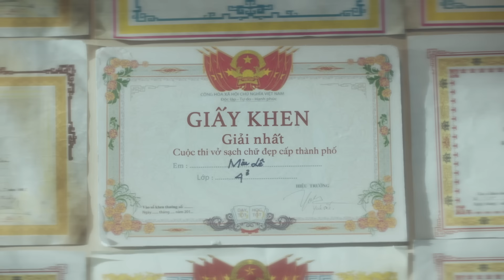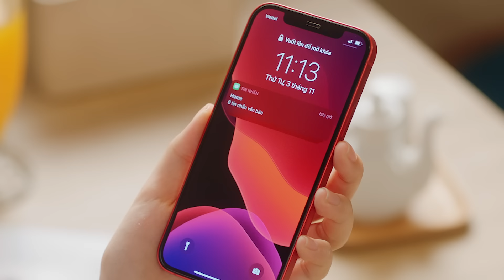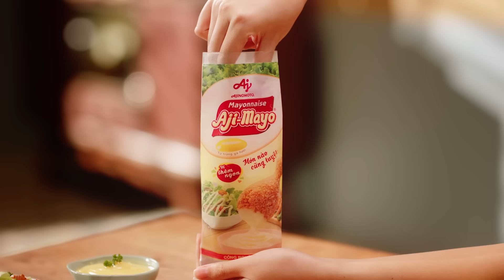THƯƠNG CHO NGỌT CHO BÙI | MIU LÊ | OFFICIAL MV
THƯƠNG CHO NGỌT CHO BÙI | MIU LÊ x BÙI CÔNG NAM | OFFICIAL MV

Thật biết ơn vì chúng ta vẫn còn được thương nhau, sẻ chia niềm hạnh phúc giản đơn mỗi ngày.
Hãy cùng Miu Lê và Aji-mayo® trân trọng hơn những khoảnh khắc của tình thân, trân trọng hơn những bữa cơm gia đình.
Hãy thương nhau thật nhiều khi còn có thể. Đã yêu thương xin hãy dành ngọt bùi cùng nhau!
THƯƠNG CHO NGỌT CHO BÙI | MIU LÊ x BÙI CÔNG NAM

Lyrics
Verse :
Hôm nay vẫn thế như mọi ngày đi làm
Vì bao mông mer mà em lòng quyết chí “thăm ngàn”
Yêu thương vẫn thế vẫn gọi là xa xăm
Từ lâu đã chẳng có ai ghé thăm
Đi trên phố xá nhìn dòng người xung quanh
Người trao niềm vui, người trao tình thương nhau bên đường
Em như ấm áp dẫu lòng mình hiu quạnh
Những thứ giản đơn mà ôi tình thương mến thương

Pre :
Như mỗi lúc đi shopping
Em thấy vui, thấy yên bình
Như lúc thấy em rất xinh
Tự nhiên lòng tươi tắn hơn
Như mỗi lúc ăn món ngon
Em thấy sao yêu đời hơn

Chorus :
Em cứ nghĩ hạnh phúc đến ở chốn nào xa xôi
Em cứ mãi tìm kiếm đến những thứ thật xa vời
Ngân nga giai điệu ấy, em đã thấy câu trả lời
Tất cả đều ở cạnh ngay đây
Cạnh ngay đây
Thương là thương là thương cho ngọt cho bùi
Thương là thương là thương giản đơn có thế thôi

Verse 2 :
Đôi khi chồng chất công việc làm e mệt
Nhiều khi là quên rằng vẫn còn đang lẻ loi
Mà thôi sao phải xoắn " đang buồn thì vui lên "
Vì biết được đâu ngày mai gặp được “food boy”

Pre :
Em, em muốn đi shopping
Em hát ca em mơ mộng
Em, em muốn em rất xinh
Em thướt tha trên phố đông
Em, em muốn ăn món ngon
Yêu bản thân, yêu đời hơn
Uh uh

© Các video trên kênh " " đã được đăng ký bản quyền với Youtube. Vui lòng không sao chép, re-upload dưới mọi hình thức.